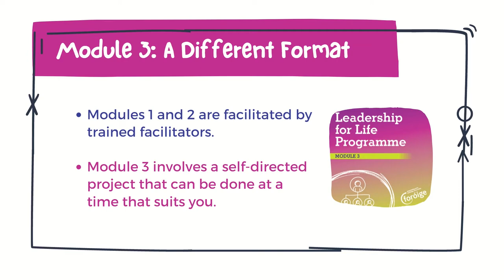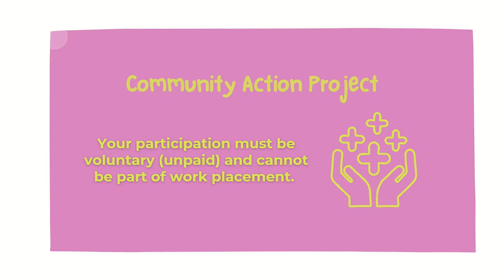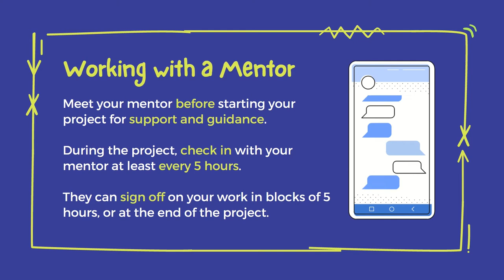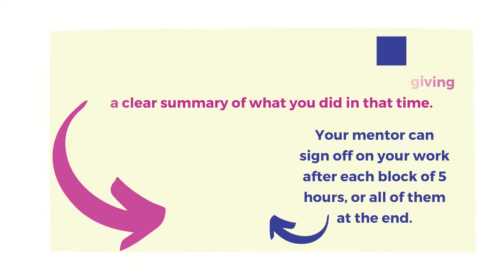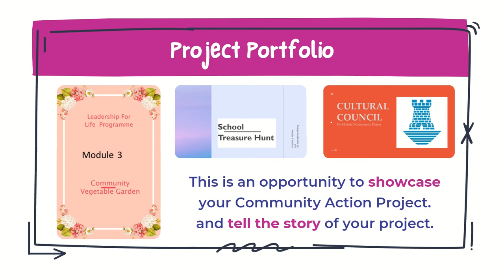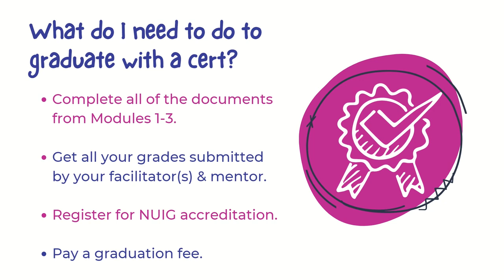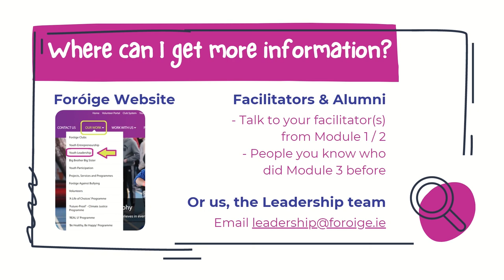Foróige Youth Leadership Module 3 Participant Guidance Video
This video gives an overview of what is involved in Module 3 of Foróige's Leadership for Life Programme and the Dermot Earley Youth Leadership Initiative.

For more about doing Module 3, visit the the page on the Foróige

Chapters:
0:00 What is Module 3?
0:42 Community Action Project
1:32 Your Mentor
2:42 Project Record & Learning Journal
3:58 Project Portfolio
5:05 Final Steps
5:30 What Next?